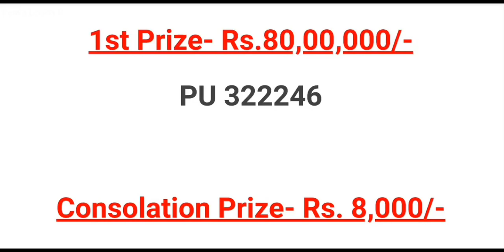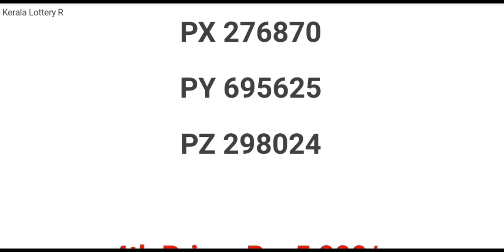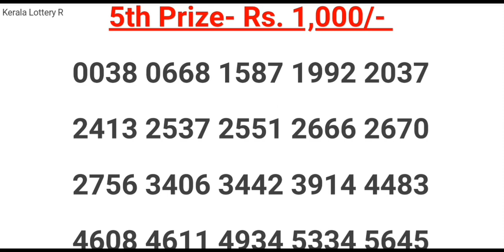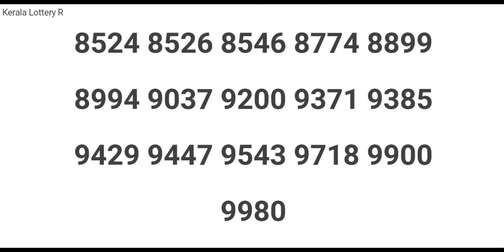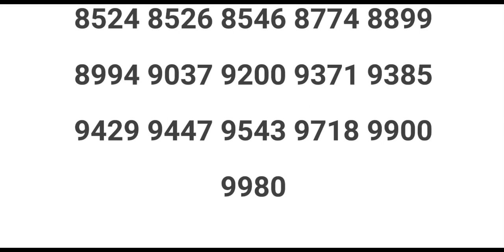KERALA LOTTERY RESULT 21/10/21 KARUNYA PLUS KN-391